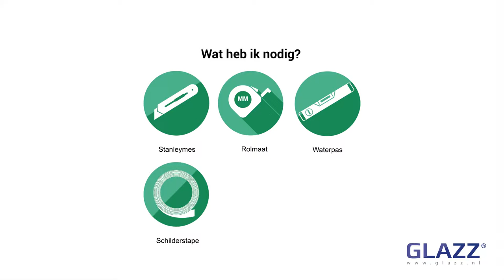Instructie video, blinde ophanging, Glazz.nl | AMfilms